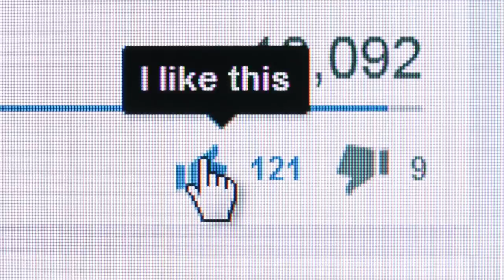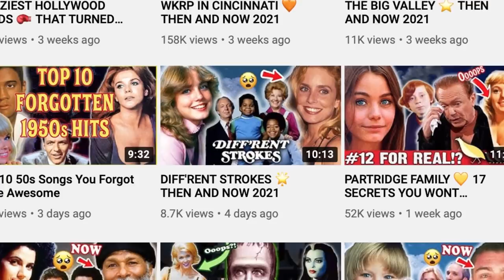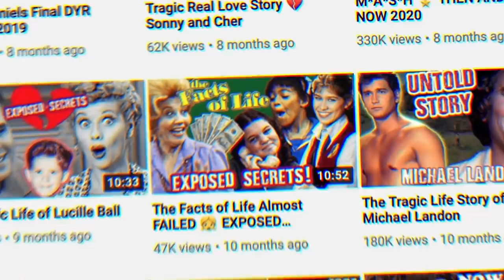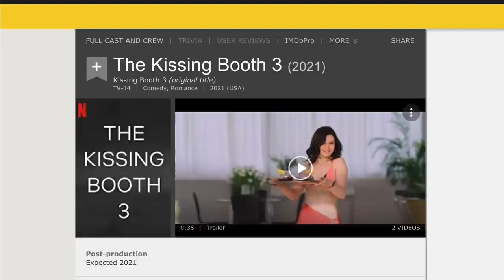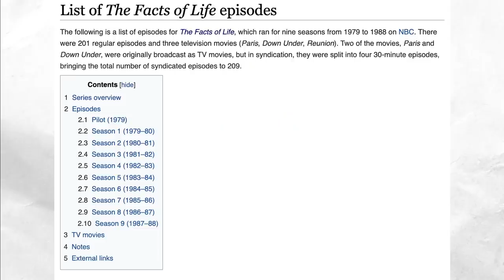FACTS OF LIFE 💛 THEN AND NOW 2021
The Facts of Life was the quintessential 80’s show. It was funny and inviting, highlighting teenage girls in a positive light trudging through those difficult years.. Did you remember Mrs Garrett was originally from different strokes
“Whatchu talkin’ ‘bout Nick?” Facts of Life is one of the rare examples of a spinoff that found success in its own right.
The Facts of Life takes place at the Eastland School for Girls in Peeksill, New York. This was the private school that Kimberly Drummond had attended.

I’m your host Nostalgic Nick - Let’s get straight to the facts.